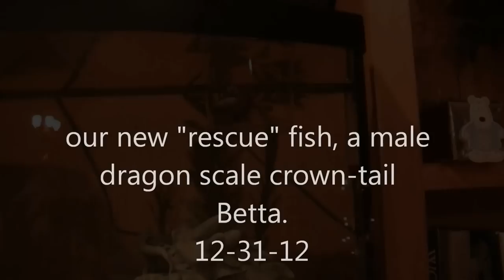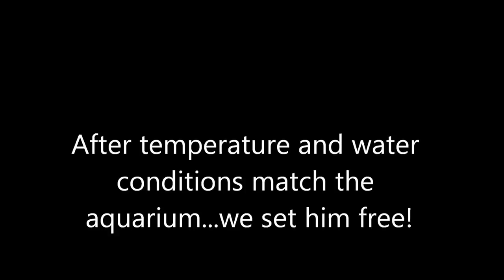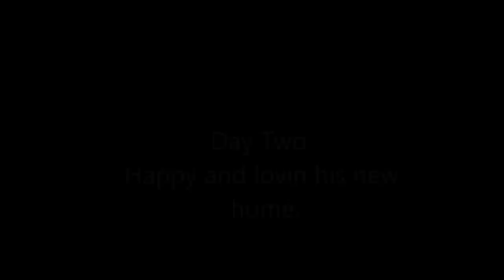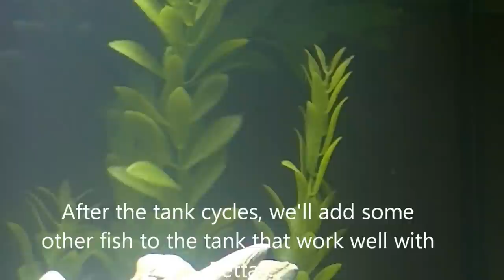New Aquarium and Betta Fish "Lucky"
This is Sean's new aquarium he got for Christmas, after setting it up he wanted to "rescue" a Betta fish from the pet store. "Lucky" is loving his new home and doing well. We plan to add other community fish once the tank is cycled. Lucky is a dragon scale crown tail betta.